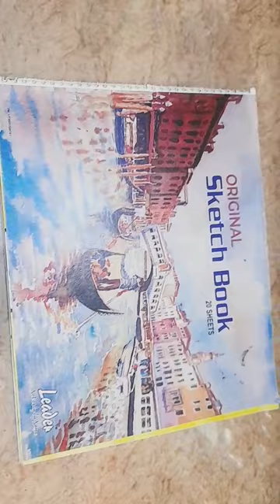easy acrylic painting